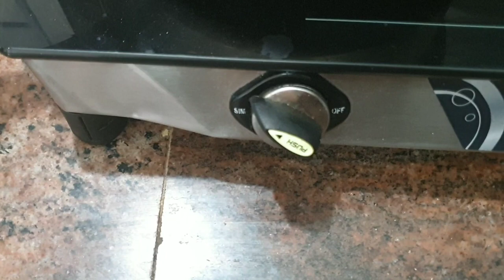சத்தான ராகி கேக் | No Oven | No Sugar | No Maida | Ragi Cake | Raji's Kitchen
சத்தான ராகி கேக் | No Oven | No Sugar | No Maida | Ragi Cake